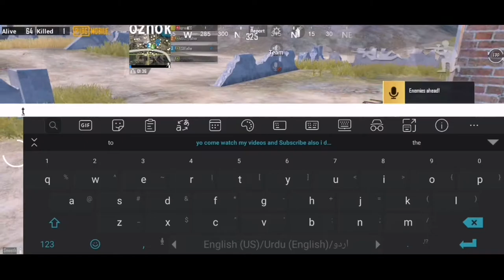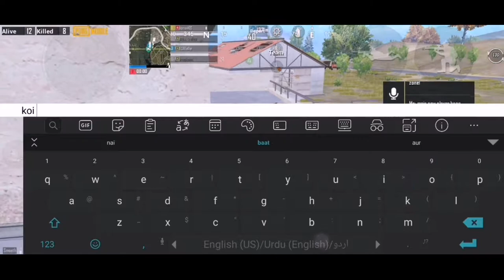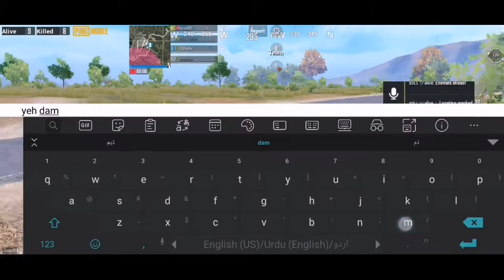Iqraa is a pro? |PUBG MOBILE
Device : Huawei Nova 5T
Earphone :The one with the Device
Recorder : built-in Screen Recorder u